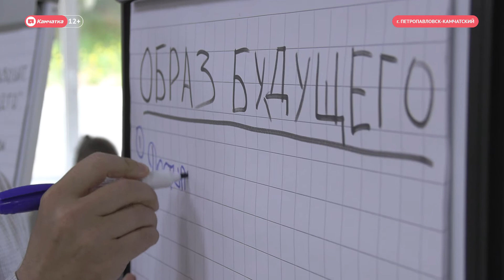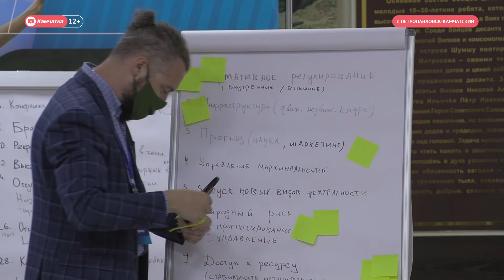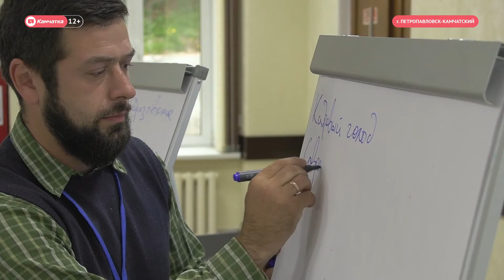Программа развития края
Презентацию программы развития края провели в Петропавловске-Камчатском. Её формировали с участием жителей Камчатки, которые внесли больше сорока восьми тысяч предложений. Для генерации идей в режиме мозговых штурмов была создана специальная площадка. Основные тезисы программы в ходе TED-лекции озвучил глава региона Владимир Солодов.